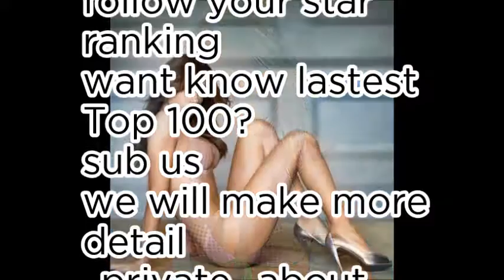World No1 Today Star - 26th September 2017